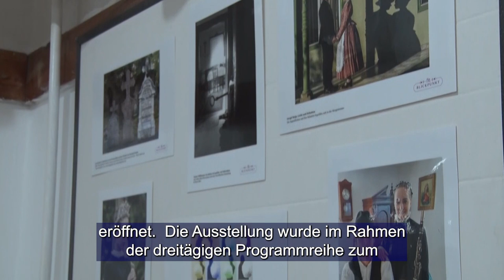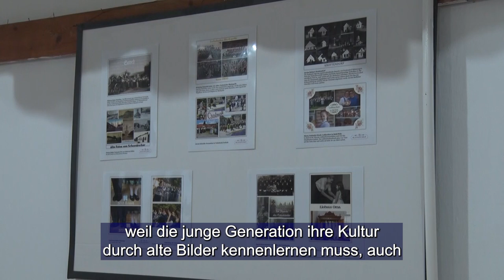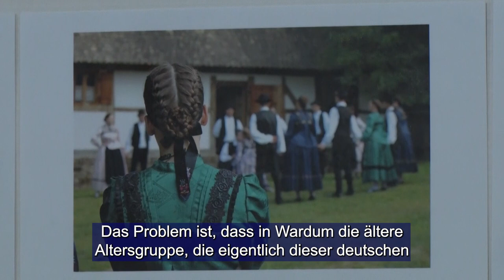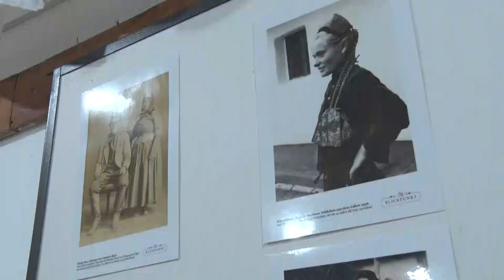Képek a németség életéből - Várdombra is megérkezett a vándorkiállítás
Blickpunkt - Képek versenye címmel nyílt fotókiállítás Várdombon. A tárlat a németség éltébe enged betekintést.  A Zentrum fotópályázata egyébként 2008-ban indult útjára, és a beküldött alkotásokat vándorkiállítás formájában mutatják be szerte az országban. A kiállítást november 30-ig tekinthetik meg az érdeklődők a település általános iskolájának aulájában.

Auf Wardum wurde eine Fotoausstellung mit dem Titel Blickpunkt - Bilderwettbewerb eröffnet. Die Ausstellung gibt einen Einblick in das Leben der deutsche. Der Fotowettbewerb des Zentrums wurde 2008 ins Leben gerufen und die eingereichten Arbeiten werden in Form einer Wanderausstellung im ganzen Land präsentiert. Die Ausstellung kann von Interessierten bis zum 30. November in der Aula der Dorfgrundschule besichtigt werden.